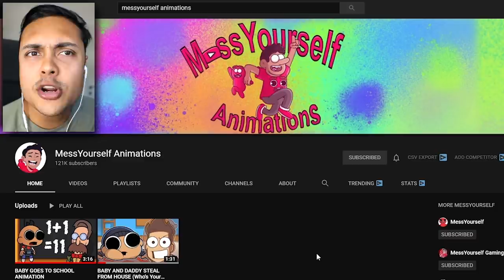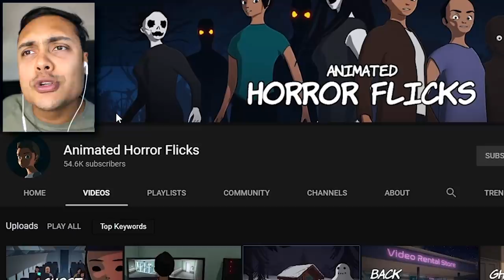DON'T GO TO WORK AT 3AM (Scary Animations)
Reacting To Scary Animation are back with Animated Horror clips
If we reach 20,000 likes I will make more videos like this

THANKS !!!